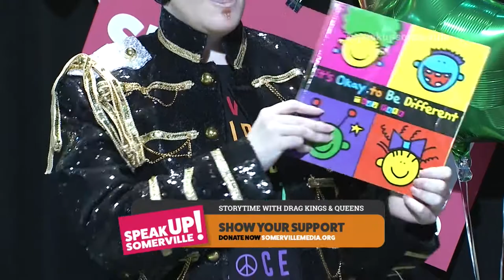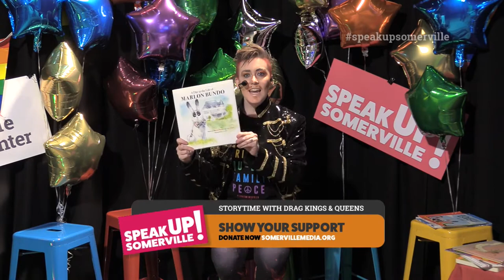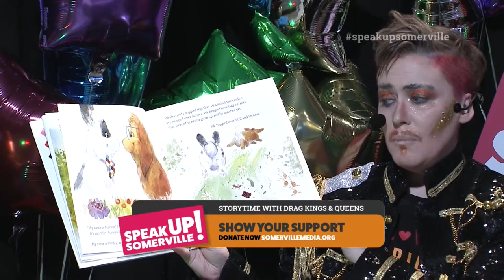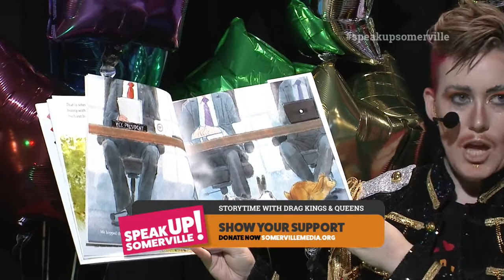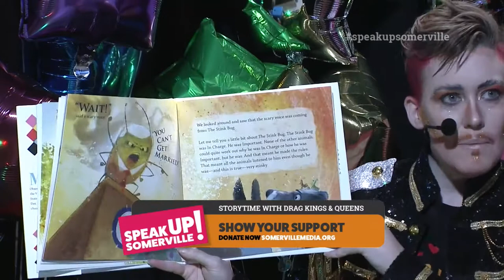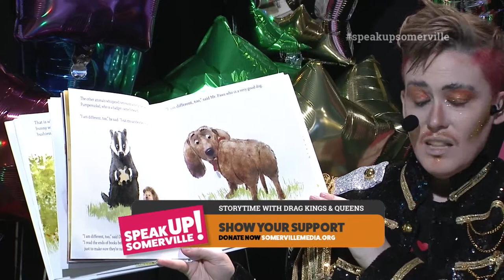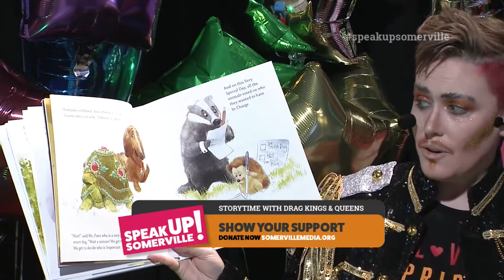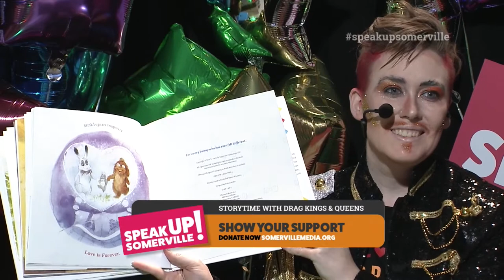Speak Up Somerville! Vera Ventura and Storytime with Drag Kings, Queens, and Friends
Intro to essential oils from Vera Ventura plus a story by Storytime with Drag Kings, Queens and their Friends. Performed June 10, 2018 at Somerville Media Center.